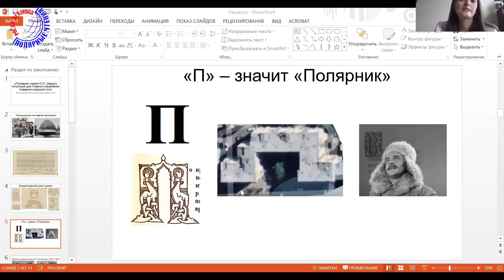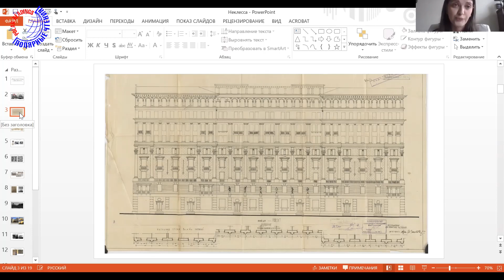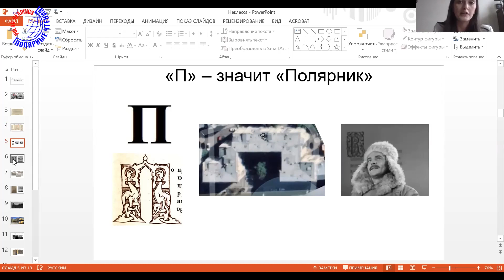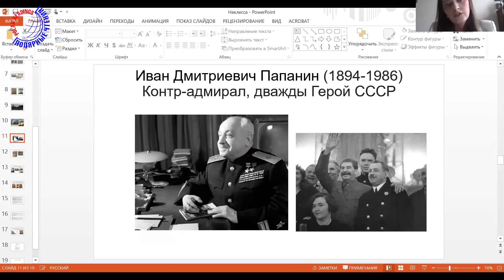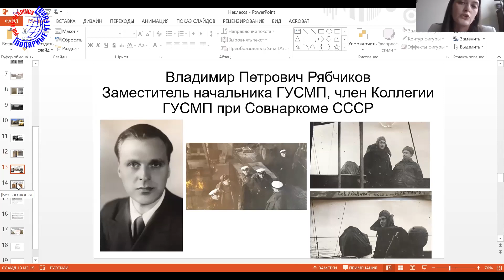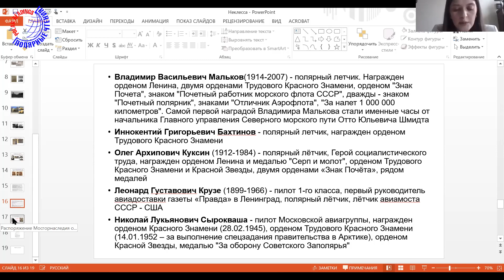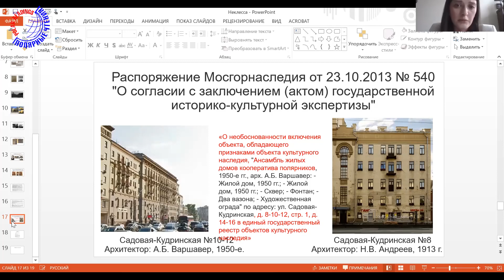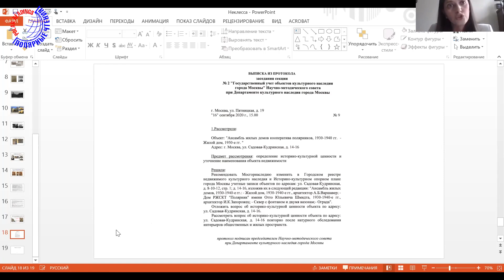Полярные чтения-2021. 20 мая. Неклесса Р.А. «Полярник» им. О.Ю. Шмидта – титульный дом ГУСМП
Неклесса Рута Александровна
Редактор онлайн-версии журнала «Интелрос – Интеллектуальная Россия» (Москва)

«Полярник» имени Отто Юльевича Шмидта – титульный дом Главного
управления Северного морского пути. Большой сталинский стиль и покорение Севера. Архивные открытия